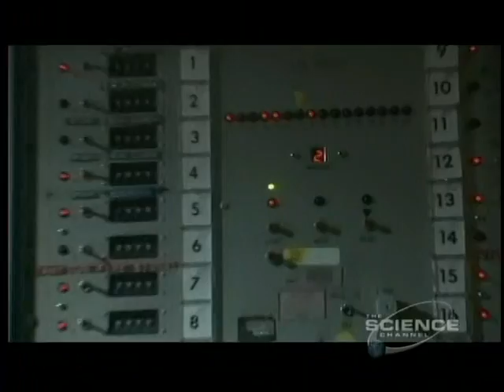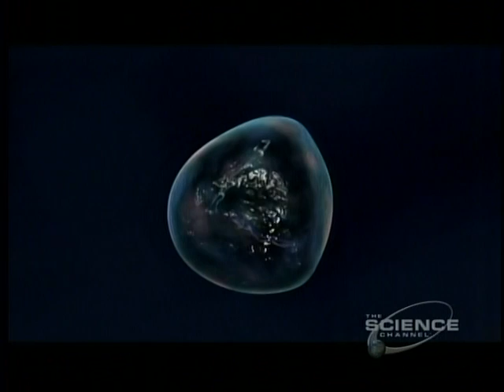2of3 - Miracle Planet - The Violent Planet - Secrets of Our Past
Violent Planet: Secrets of our Past
Earth was born as a result of repeated asteroid collisions, the moon created by a single giant impact event. Then, Earth's size attracted huge meteorites, which slammed into it, causing super-high-temperature rock vapor to cover the entire surface and evaporate all ocean water. The earliest life-forms survived such infernal events by escaping deep into the ground, miraculously emerging again and again.
The Earth has gone through innumerable catastrophic events, and life has survived by acquiring new abilities to live through each crisis. Humans are part of the grand history of life's evolution, which has been closely intertwined with repeated cataclysmic events. Why was Earth able to evolve into a livable planet, but not Mars, which failed to hold its atmosphere and oceans? Find out in the opening episode of the series.